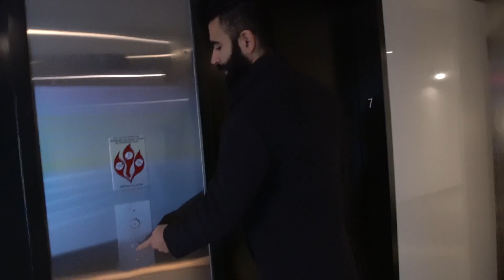How to be a SMART CHEATER